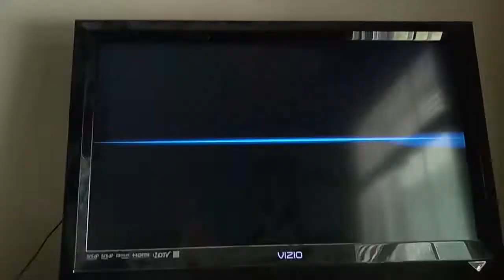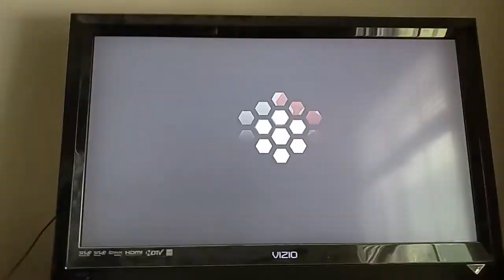Super Smash Bros. Ultimate - No More Winning in Super Smash Bros. Brawl for Peach!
This one's for @peashootermiku2k445 @gaberielledesmond @peashooter2k4 @KyRruaTheGamer1994